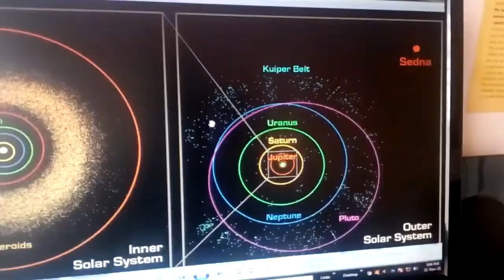This Is Our Planetary System. Know Your Place In The Universe | MilkyWay Galaxy 🌌🚀🌍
Good day ladies and gentlemen. This is just an overview of our planetary system.

This does not serve as a documentary of some sort. This is just for fun/entertainment. I hope you enjoy it. Well, only astrophiles will enjoy this short clip.

YOU ARE WELCOME TO THE ROYAL HOUSE